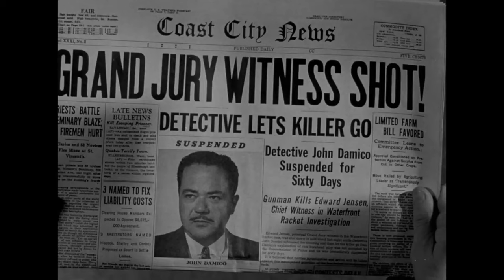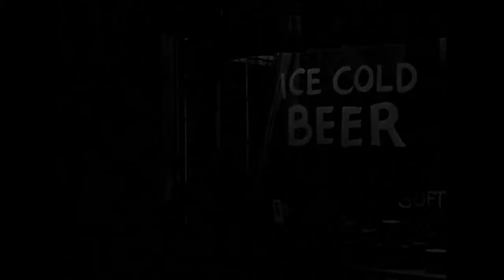THE MOB (1951) | Broderick Crawford, Betty Beuhler | NO ADS!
Broderick Crawford, Betty Beuhler, Richard Kiley, Matt Crowley.
A police detective (Crawford) bungles a gangland murder case and must redeem himself. He does so by going undercover as a dockworker to find a mob ruler known on the waterfront as “Blackie Clegg” (Crowley), but whose true identity is unknown.
Film Noir. Crime Drama.